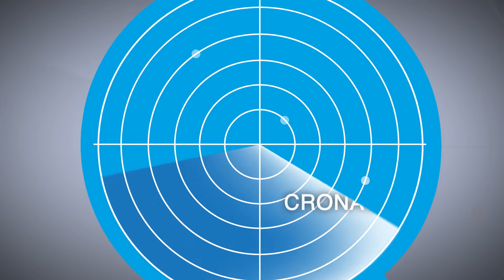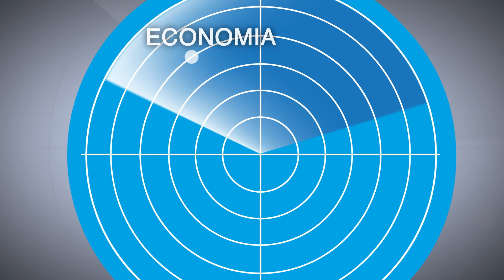Amministrative, Latina: Sfida a due tra Zaccheo e Coletta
E’ durato tutta la notte lo scrutinio delle amministrative a Latina, per concludersi come già era quasi dato per scontato sin dal primo momento.
Vanno dunque al ballottaggio i candidati Vincenzo Zaccheo e Damiano Coletta, i due aspiranti già sindaco protagonisti del braccio di ferro tra centrodestra e centrosinistra nel capoluogo di provincia.
Una sfida giocata all'ultimo voto, che ha sempre visto in maggioranza Zaccheo anche se non ha superato il quorum necessario per vincere al primo turno.
Continua dunque la campagna elettorale per due dei 9 candidati sindaco a Latina, un testa a testa che dimostrerà se e quanto la città è cambiata o ha intenzione di cambiare.
Ma per saperlo ci toccherà aspettare il 18 ottobre!